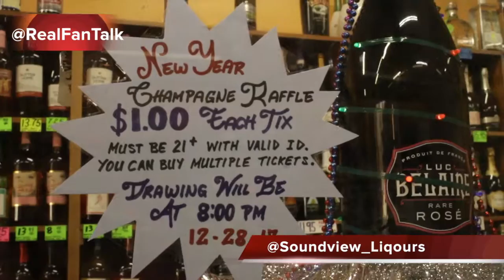Real Fans Real Talk Soundview Liqour Store Drop